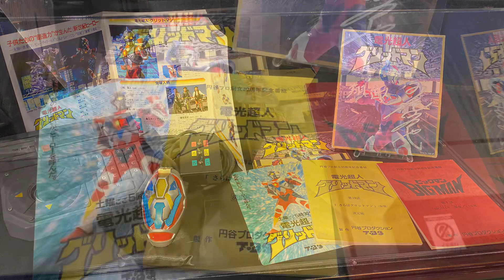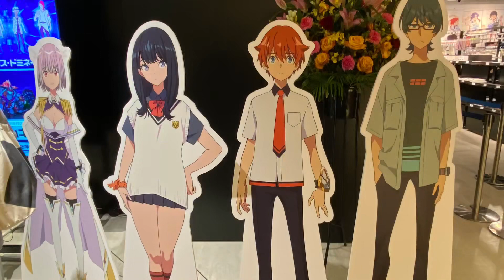1993年へタイムスリップ！グリッドマンワールド開催中！